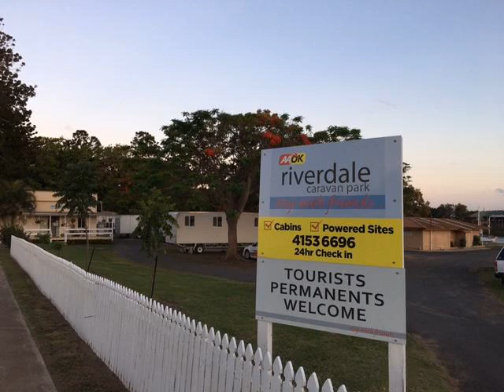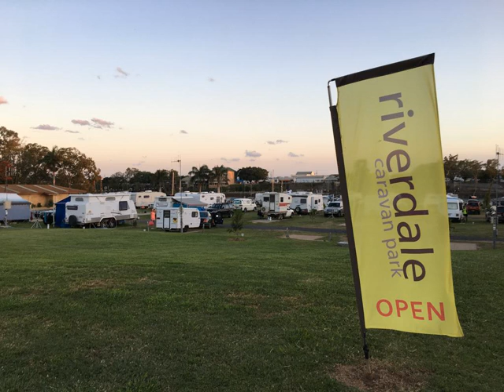AAOK Riverdale Caravan Park - Bundaberg - Australia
AAOK Riverdale Caravan Park hotel city: Bundaberg - Country: Australia

Address: 6 Perry Street; zip code: 4670

AAOK Riverdale Caravan Park offers a beautiful location, set alongside the Burnett River. It is 10 minutes' walk from Bundaberg centre. This peaceful retreat offers shaded outdoor areas, free onsite parking, and a guest laundry.

 -- AAOK Riverdale Caravan Park露营地坐拥风景优美的地理位置，地处伯内特河（Burnett River）河畔，距离邦德堡（Bundaberg）市中心有10分钟步行路程，提供宁静悠闲的住宿环境，设有荫凉的室外区域、免费停车场和洗衣房。  这个位于河畔的露营地距离Bagara镇和Mon Repos镇13公里，距离班达伯格机场（Bundaberg Airport）有10分钟车程。  露营地的所有客房均设有电视、DVD播放机、小冰箱和私人浴室。  AAOK Riverdale...

 -- Комплекс AAOK Riverdale Caravan Park расположен в красивом месте на берегу реки Бернет. Прогулка до центра города Бандаберг занимает 10 минут.